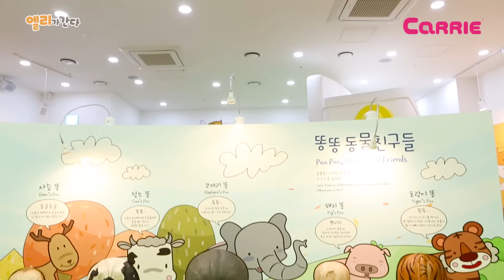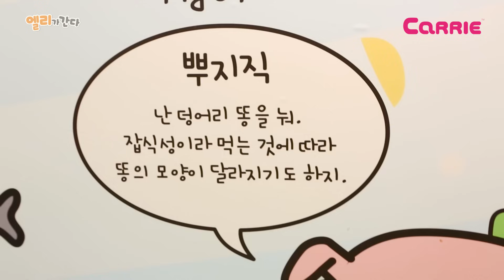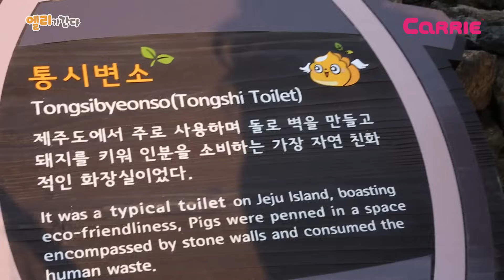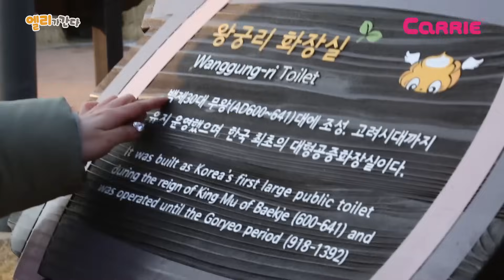[엘리가 간다] 살려줘!!! 변기에 빠진 엘리 | 수원 해우재 똥 박물관에 가다!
친구들! 배가 아픈 엘리와 꼬마엘리가 똥을 싸다가 변기에 빠졌어요!
변기를 통해 온 곳은 바로 화장실 나라였는데요!
화장실 나라에는 어떻게 된건지 아무리 찾아봐도 화장실이 보이지 않네요...
과연 배가 아픈 엘리와 꼬마엘리는 화장실을 찾았을까요??
영상에서 확인해 봐요! 엘리가~~간다!